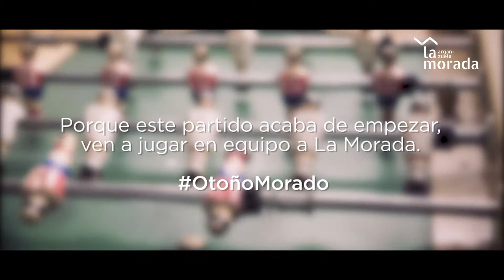Política y futbolín en La Morada, ¿qué puede salir mal?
Oye, Rafa, ¿tú sabes que el futbolín también es política...?

El invierno está llegando y en La Morada de Arganzuela tenemos todo lo que necesitas para estar a salvo del frío: cafetería, libros, conciertos, futbolín... y buenas conversaciones, ¡claro!

¿Vives en Madrid y quieres proponer actividades para 2018? Completa esta encuesta y ayúdanos a hacer La Morada un espacio aún mejor para todos y todas